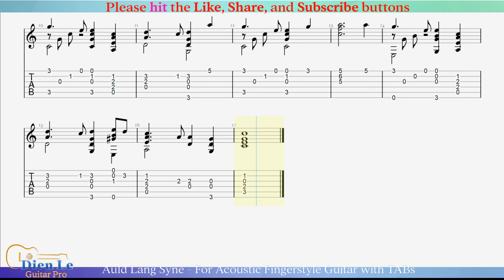Auld Lang Syne - For Acoustic Fingerstyle Guitar with TABs